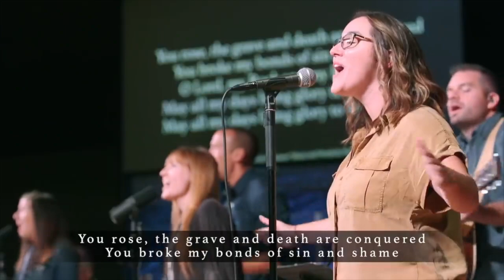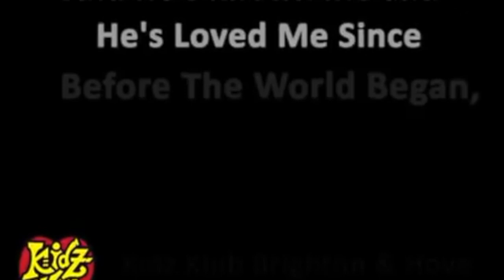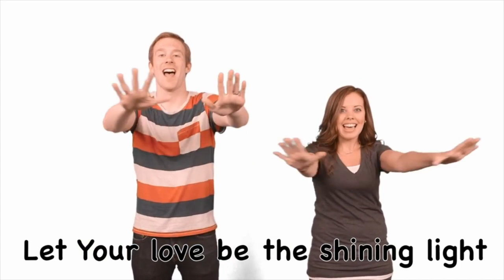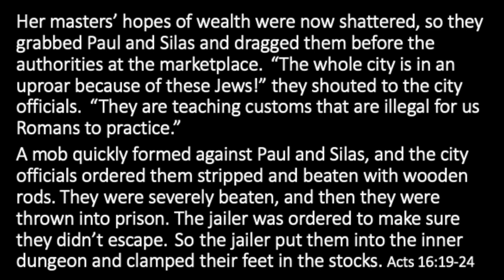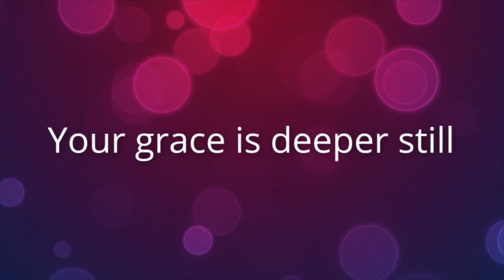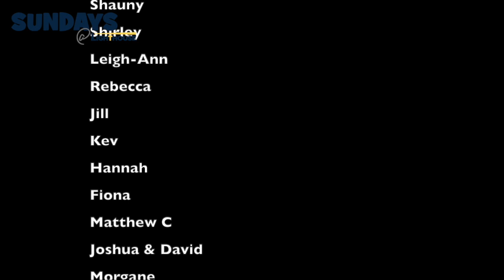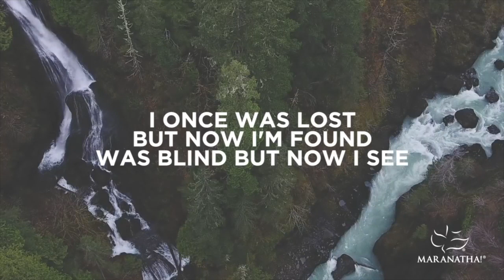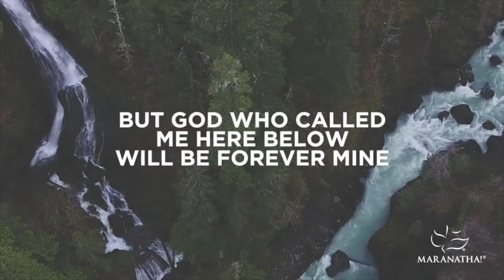Sundays @ Lighthouse 3rd May 2020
Continuing in Acts this week there is high drama with a demon possessed girl set free and Paul and Silas ending up in prison.  Also a real life story of being set free from a life of addiction from Kev, as well as the usual songs, memory verse and prayer.